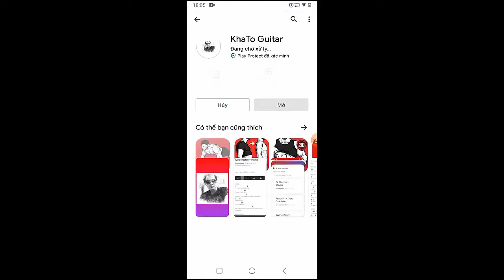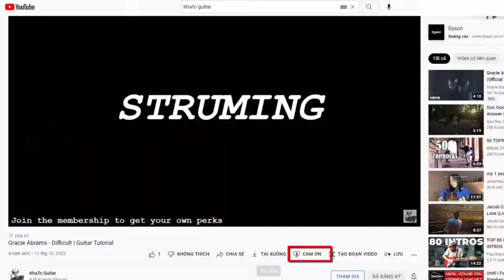Taylor Swift - Bigger Than The Whole Sky | Guitar Tutorial